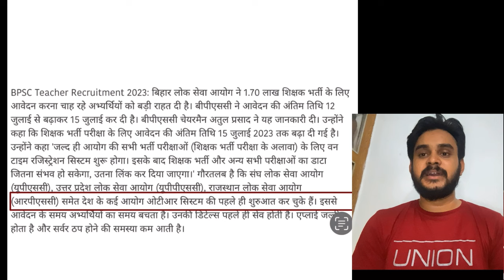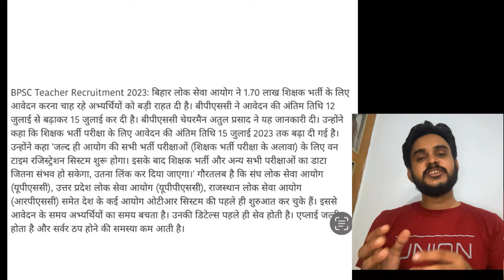बिहार शिक्षक भर्ती आवेदन की अंतिम तिथि बढ़ाई गई // BPSC teacher // बिहार शिक्षक भर्ती बहुत बड़ी खबर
Bahali
Bihar shikshak Bahali
Shikshak Bahali
Bihar Primary Teachers
Bittu Advisor
बिहार शिक्षक

सातवाँ चरण
vacency update,7th phase vacancy update
bihar teacher niyojan
7th phase notification

shikshak bahali
bihar shikshak
shikshak niyojan
bihar shikshak bahali 2021
7wan charan bihar shikshak bahali
teacher bahali
बिहार
नई नियामावाली
shikshak bahali
7th phase shikshak bahali
7th phase shikshak bahali
bihar shikshak bahali
7th phase news
7th phase notifications🔔
br
94 हजार शिक्षक बहाली
शिक्षक बहाली
Bihar stet
7th phase notification update
7th phase niyojan update
7th phase